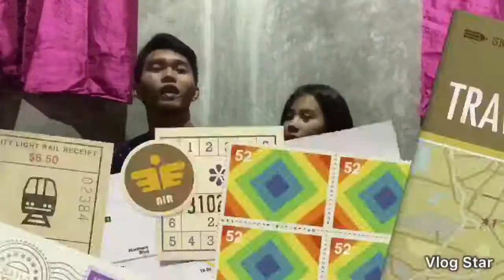EPIC NA CHUBBY BUNNY.. NAKAKASUKA MGA KAPLOKIES!